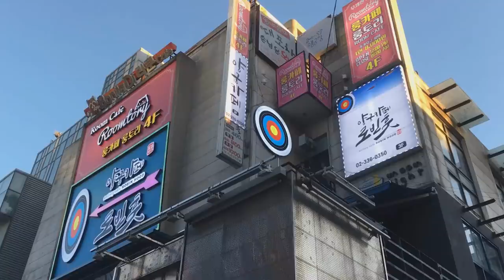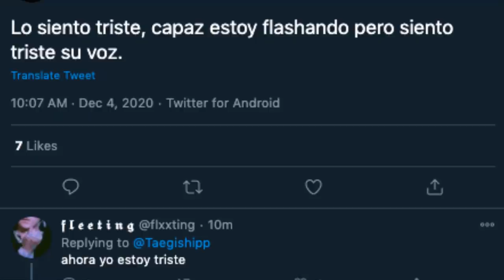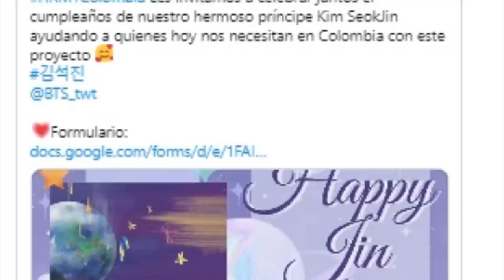DE ÚLTIMO MINUTO! JIN PREOCUPA A SUS FANS | BTS HABLA DE SU VIDA AMOROSA Y CITAS